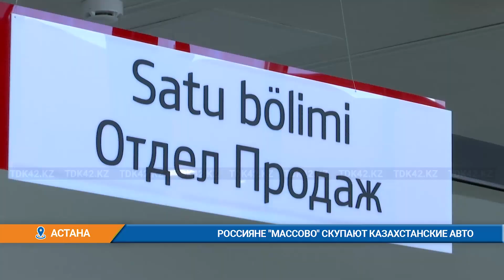Россияне "массово" скупают казахстанские авто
Граждане России ринулись на казахстанский рынок в поисках новых автомобилей. Но министр ускенбаев заявил, что не видит ажиотажа. Отмечается, что высокий интерес россиян эксперты объясняют приостановкой поставок готовых машин из Европы и работы заводов мировых автопроизводителей на территории России. Привлекает иностранцев и стоимость машин на рынке Казахстана, в то время как в России произошел резкий подъем цен на технику. Специалисты ожидают, что подобный ажиотаж поможет развитию казахскому автопрому, однако неминуемо приведет к повышению цен. Но министр ускенбаев говорит, что не видит статистики.